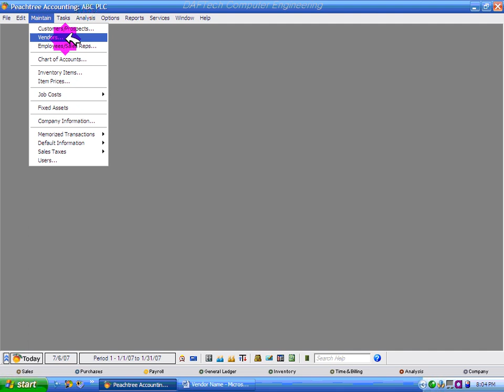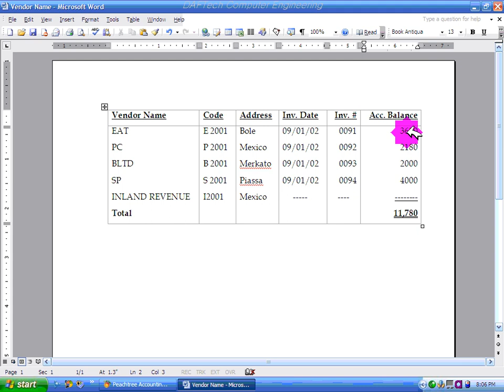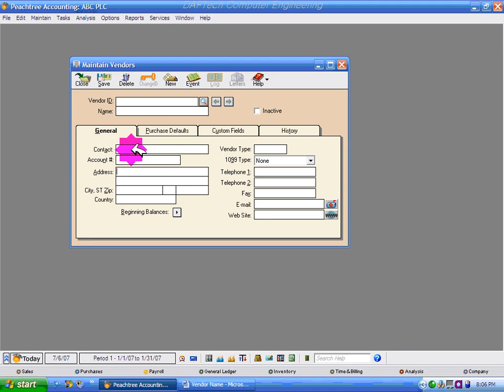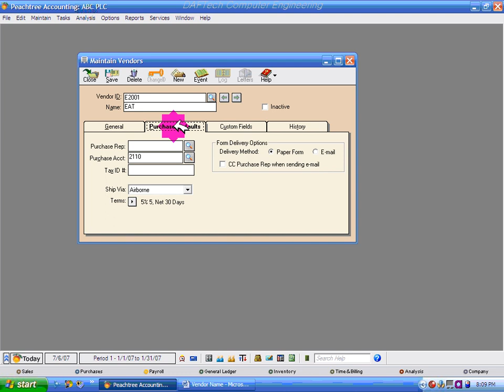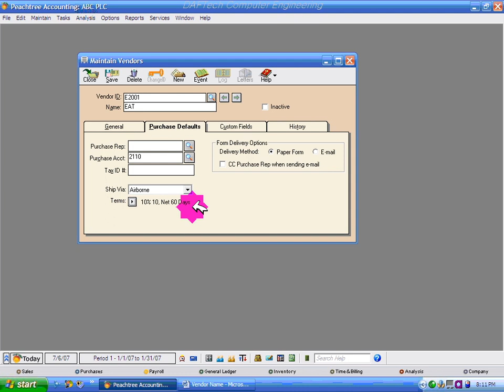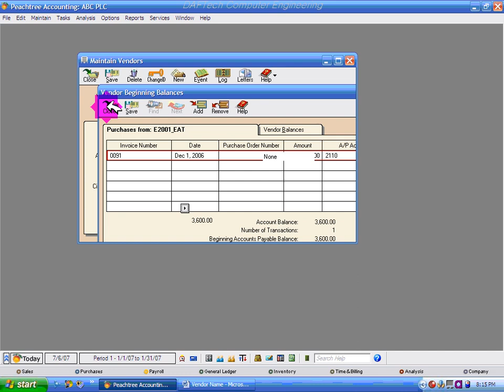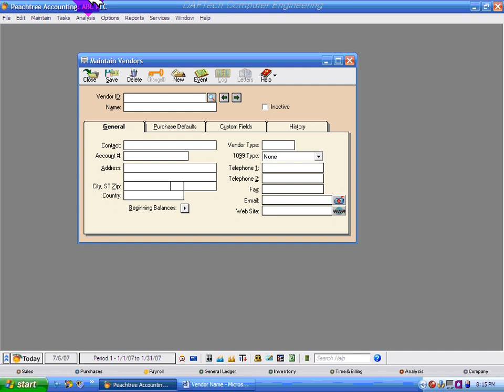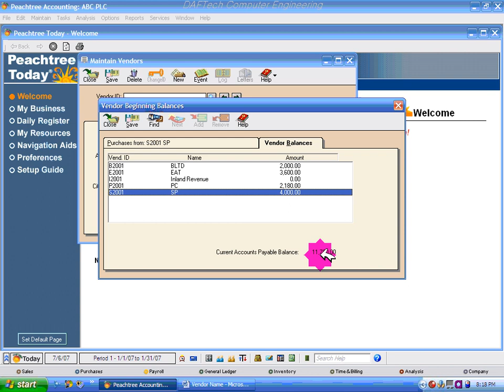Section 2 2 2#lion Tube